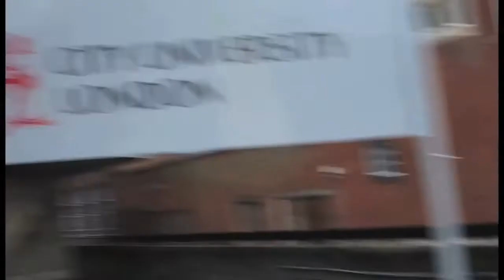Akala @ ROUNDHOUSE (CIFD presents: 360 degrees of Independence) Part 1/2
CIFD Presents: 360 degrees of Independence

An evening of the BEST UK homegrown talent.. reclaiming independent British music.

Featuring live performances by headliner: AKALA

With Support from:
Lazy Habits
Izzi Dunn (Gorrilaz, Roots Manuva)
+ swing hop duo The Correspondents

PLUS exclusive late night set from DJ Luck and MC Neat until 1am!